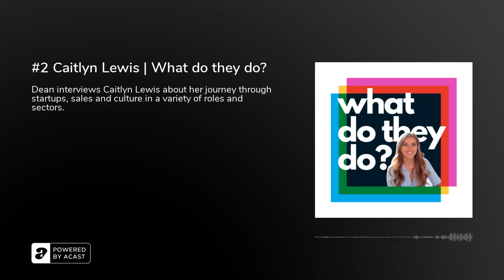#2 Caitlyn Lewis | What do they do?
At the time of interview Caitlyn was working in a large multinational, building innovation culture.

Caitlyn grew up in South Africa. She studied social sciences at university before beginning work in sales for an international company, while in Cape Town.&nbsp;and moved to a start up, creating the sales department. Now working on an MBA, Caitlyn has always loved learning about business as is clear in her interview with Dean for this episode.&nbsp;

Caitlyn decided to take an opportunity to move to the UK. After moving to London she has worked in recruitment, digital marketing, sales and startups across a few different industries and sectors.&nbsp;

Keep listening for an update following Dean’s interview. Caitlyn is now pursuing her own management consultancy. Have a listen to Caitlyn’s podcast where she is talking to people in the innovation field.

Links from this episode:Pimlico Plumbers Documentary that Dean refers to.Learn about the Growth hacking process, Caitlyn mentions.

Connect with Caitlyn:LinkedIn